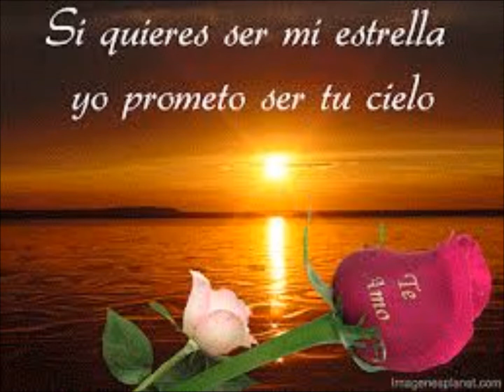EL ESPEJO DE MI VIDA.-Edgar Carrera.-2018.-EV.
Vals
No podemos vivir el atardecer de la vida con el mismo programa de la mañana.–C. Jung